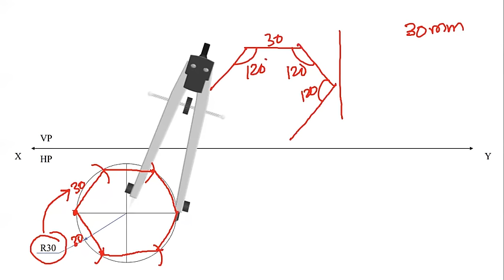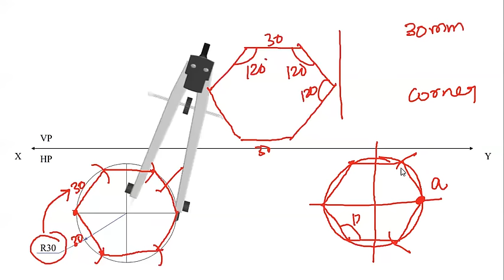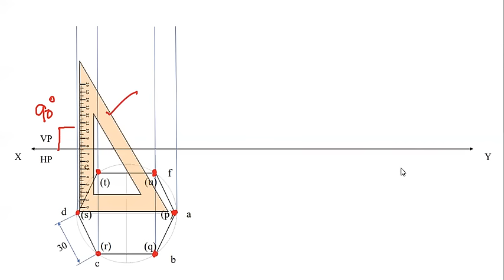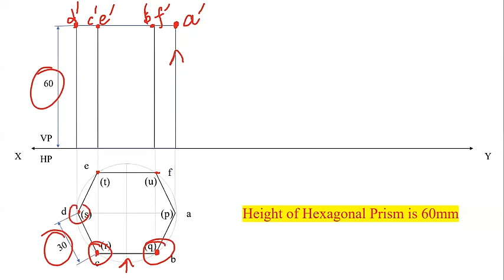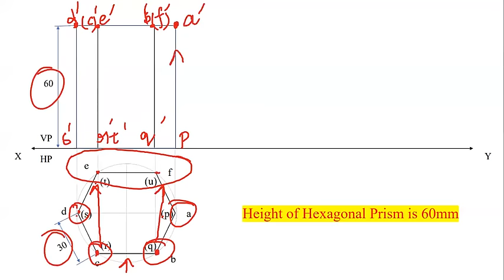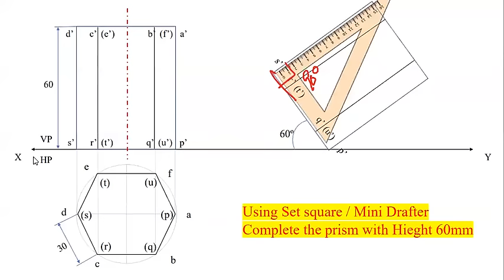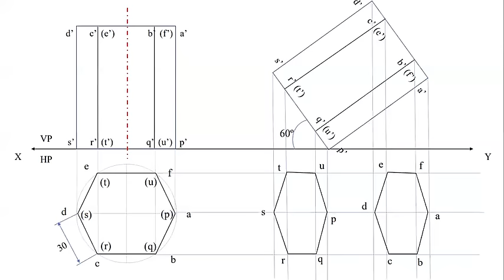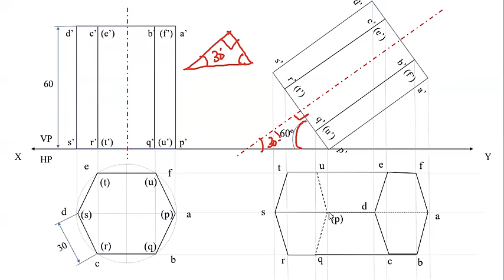Hexagonal Prism | Projection of solids | Easy Method | Engineering Graphics | EG | Tamil